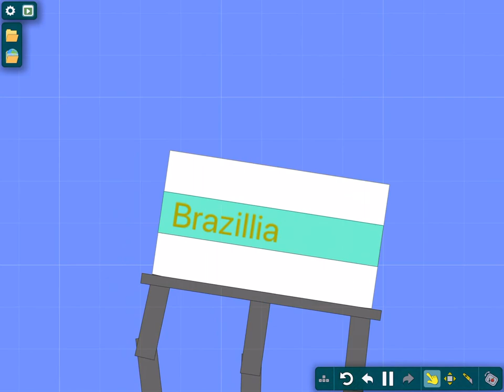Brasilia water tower demoltion